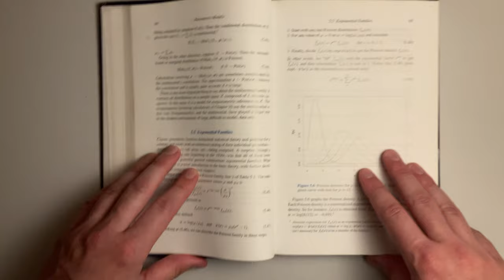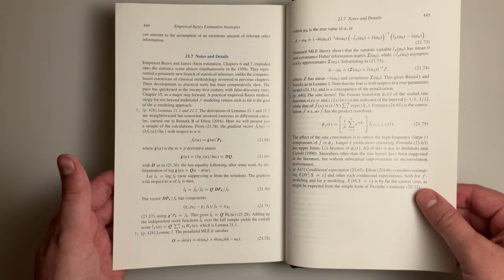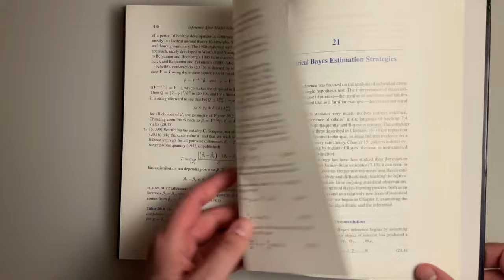Learn statistics from the best professor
Brad Efron is the modern day superstar of statistics. Wouldn't it be nice to take courses from him? For those of us not in Stanfords stats program this is the next best thing. Learning statistics from the master himself.

Script:

There is no stats book I have read more times than "computer age statistical inference". I picked up my copy of this book from JSM when the book was first released. I stood in line to get my book signed by Brad Efron and Trevor Hastie. If you have never read anything by Brad Efron you are missing out. He has a certain style to his writing that is entertaining and educating. He often finds ways to add humor to his writing. Brad Efron has received many awards for the invention of the bootstrap he has spent much of his recent years on Empirical Bayes methods. This book reads like a history book but you will learn all the foundational statistical theory along the way. The book is broken into three parts. First is classical inference. Second is early computer age methods. The third section is 21st century topics. I really like the coverage of exponential families in this book. He has a nice table in this section showing the relationship of the families. I recently found that Brad Efron has written a monograph on exponential families which will be released around March of 2023.